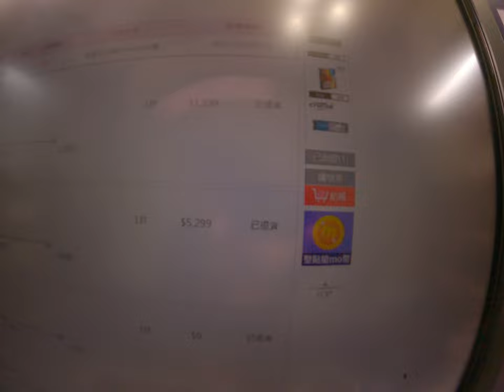ASUS m 2 nvme 固態硬碟盒買起來 速到超快 GB速度讀取寫入真的爽 20